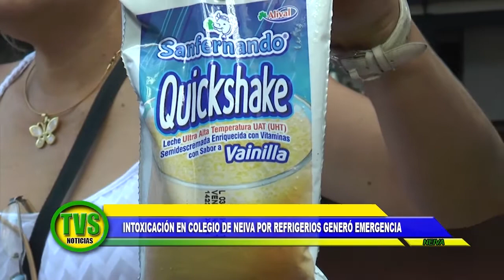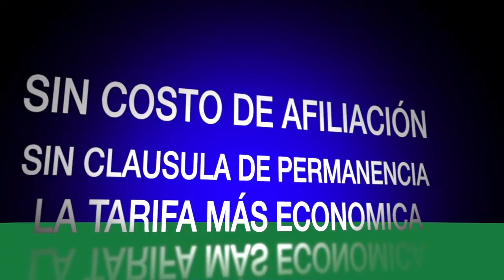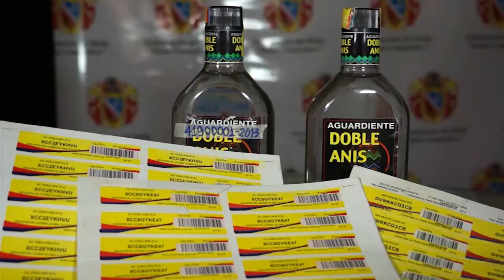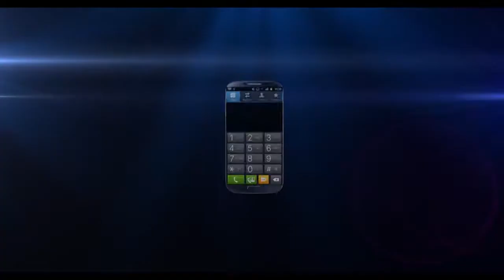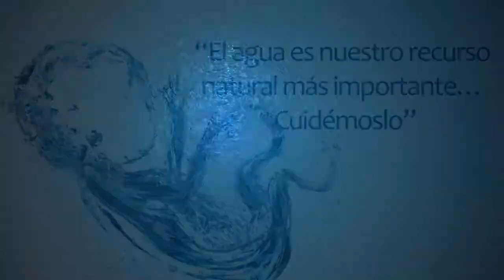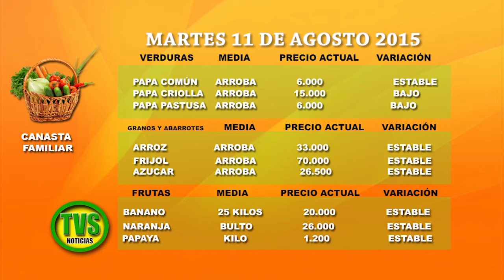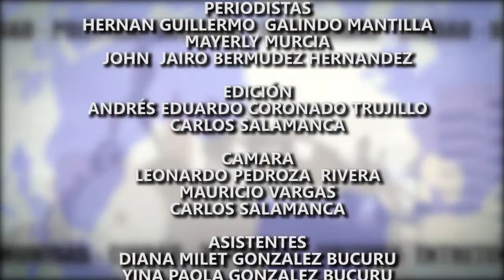TVS NOTICIAS NEIVA 11 AGOSTO 2015